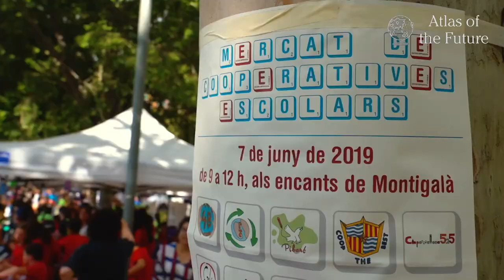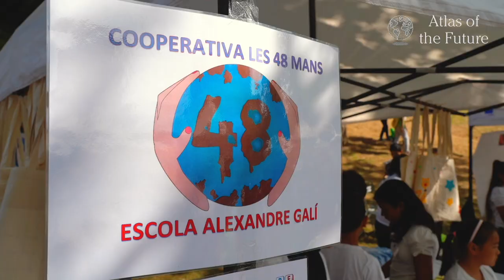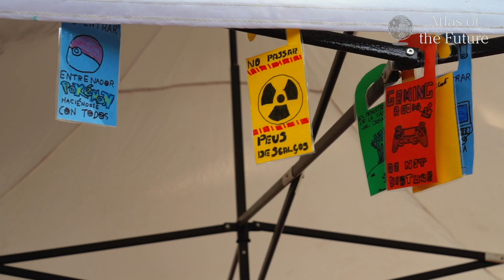Cultura emprenedora a l'escola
Vols conèixer el resultat del projecte Cultura emprenedora a l'escola? Treballem valors com la solidaritat, la igualtat d’oportunitats i l’equitat amb la creació de cooperatives escolars. Aquest vídeo és fruit de la col·laboració amb Atlas of the Future, que vol mostrar projectes que tenen per objectiu crear un món millor